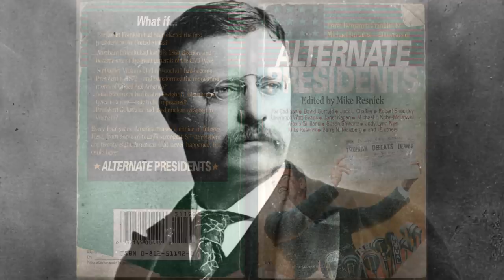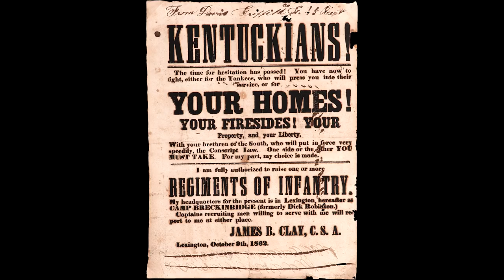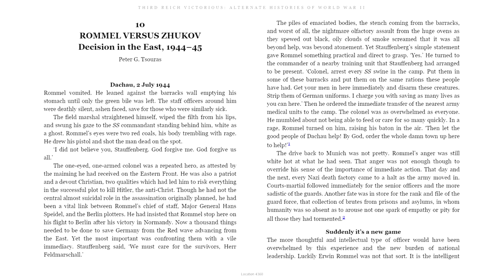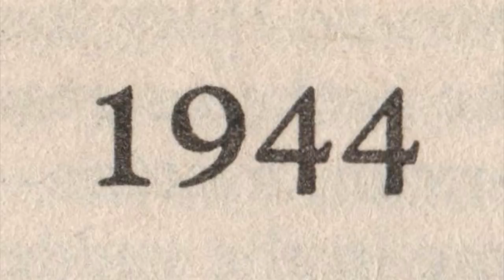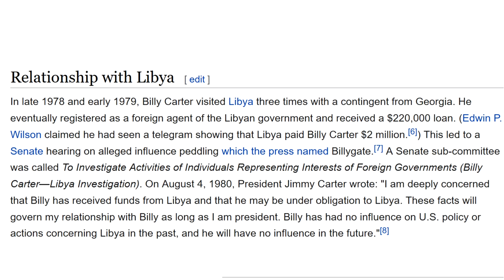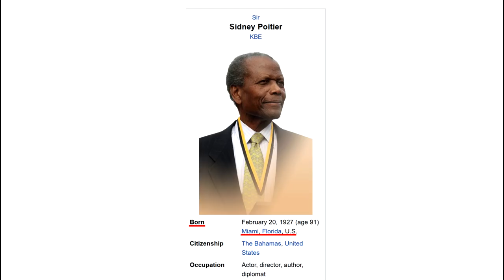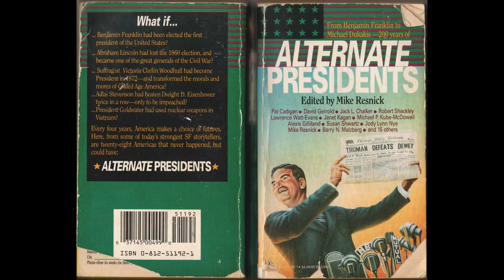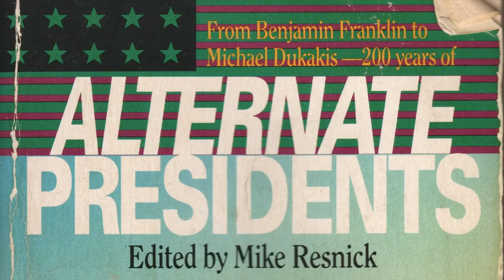Talkernate History - Alternate Presidents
In this episode we discuss the 1992 short story compilation "Alternate Presidents, edited by Michael Resnick.  A collection of 28 stories about alternate presidential elections in the United States ranging from the first election in 1789 to 1988. Some stories feature people who lost their elections winning, like Samuel Tilden and Michael Dukakis. Others are about people who were presidents in our world, but they become president by different circumstances.